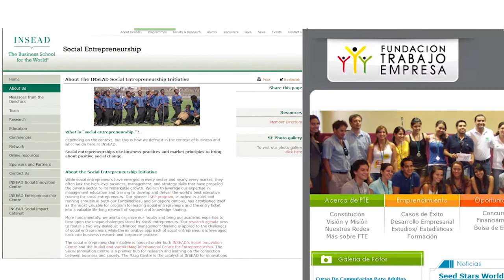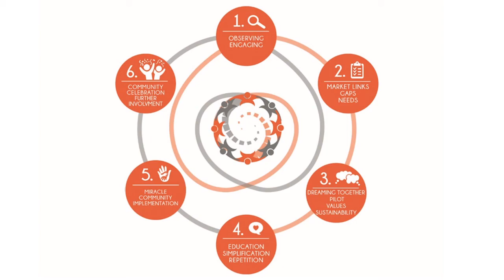Barrio Limpio BOLIVIA sept14 OFF short Video may16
A sanitation project in a very poor community in Bolivia, at the border of Brazil, south of Pantanal, devastated by drug smuggling and prostitution